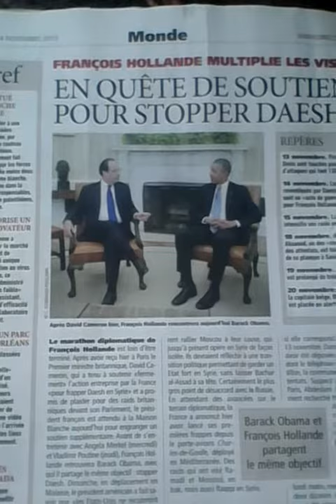DISCURSO DE HOLLANDE ANTE OBAMA OLBIDA FRANCIA